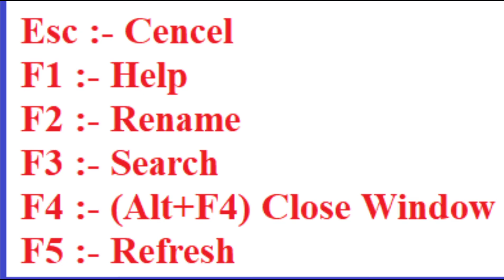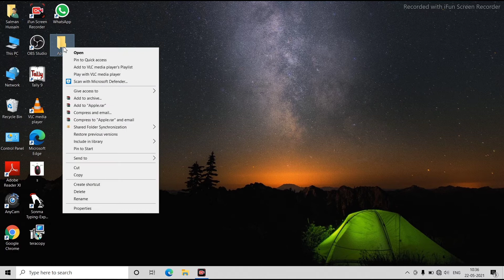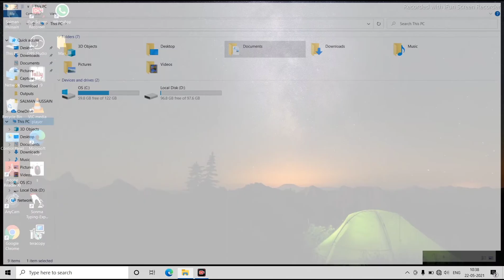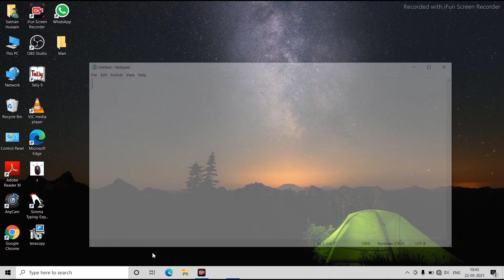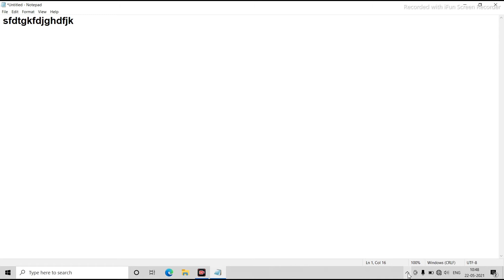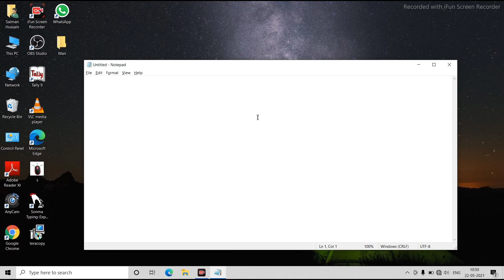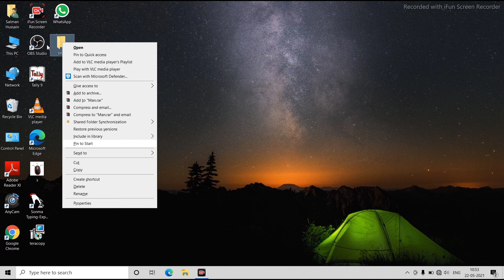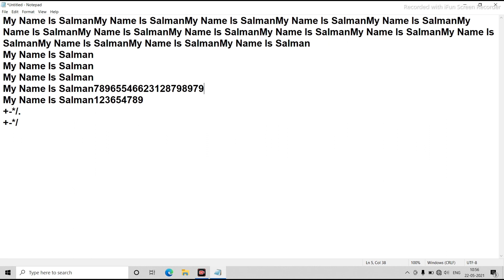Keyboard Full information in total use button computer